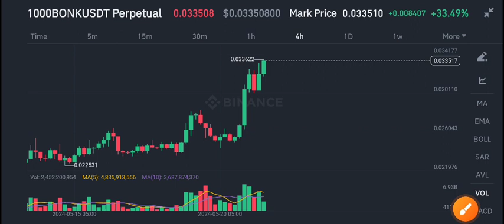Bonk coin News Today! Bonk Price Prediction Today